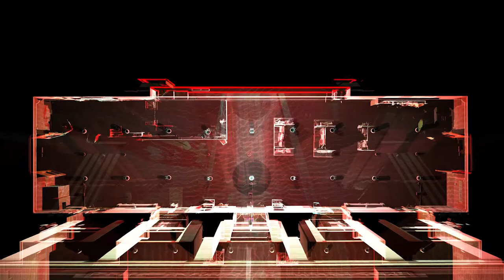Excerpt from the film Anthro Zoo by Heinrich & Palmer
Excerpt from the film Anthro Zoo
Great North Museum, Newcastle Upon Tyne

Shown at the Great North Museum from 10 - 13 March 2022 as part of North of the Tyne, Under the Stars produced by Pinwheel and DAT Events and commissioned by the North of Tyne Combined Authority.

Using a fusion of large-scale projection, light and sound, Anthro Zoo takes a nocturnal journey deep into the zoology stores of the Great North Museum – home to a vast and eclectic collection of taxidermy specimens.

Here resides an order of animal skins skillfully shaped by the taxidermist to capture the memory and shape of former lives. Rabbit and wolf exist peacefully together with the now extinct Great Auk and Huia birds.

Using 3D laser scanning technology, lighting and film, a selection of these creatures have been digitally captured and transformed into luminous bodies of light, ready to re-inhabit the city of Newcastle.

Scans of the museum and the city create an ethereal context for this imaginary world, whilst the façade of the Great North Museum provides a dramatic backdrop for experiencing Anthro Zoo.

With thanks to the following organisations and people for undertaking the original 3D laser scans: Or3D and Seven Three Productions:Andy Coates, Paul Green and May McConnell.

North of Tyne, Under the Stars is a free outdoor festival of projection, magic and storytelling, inspired by local stories and landscapes from across Newcastle, Northumberland and North Tyneside.

 © Heinrich & Palmer